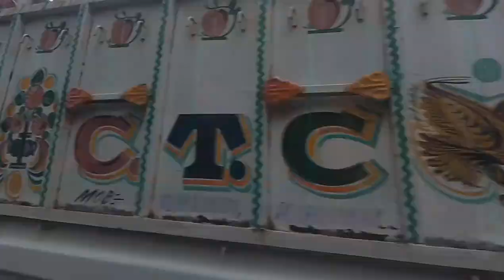shadra.,Sharif.,vlog///funny.,vlog🤣//ma.,pagle.,ho.,gay//🤣funnyvideo cute vtuber